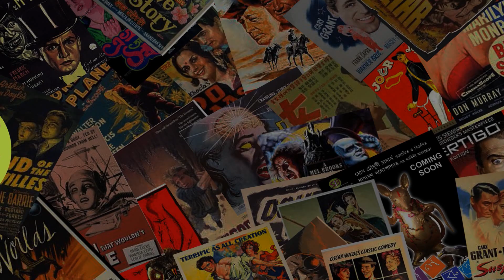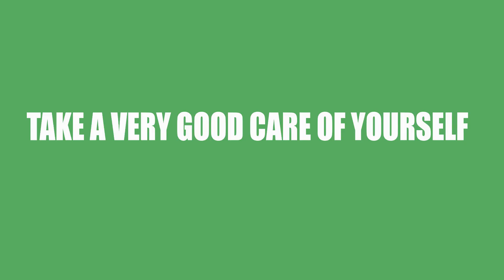gabbar kayse mila hume | गब्बर सिंह केसे मिला हमें | gabbar singh sholay | Kitne Aadmi The?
गब्बर सिंह की अनसुनी कहानी -